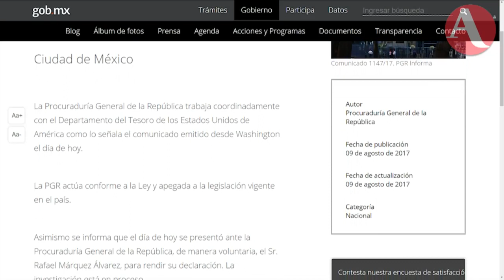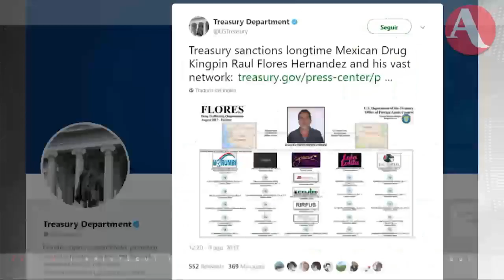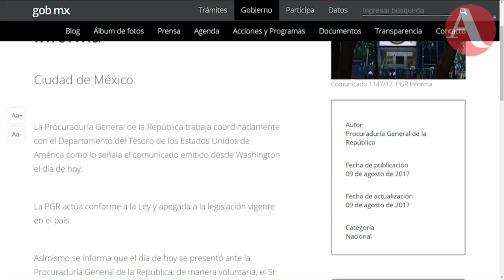En 2015 dejaron ir al capo vinculado a Rafa Márquez y Julión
El reportero Juan Omar Fierro presenta la información que la PGR tenía de Raúl Flores, “El Tío”, antes de su primera captura.